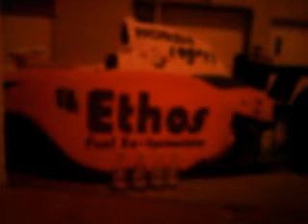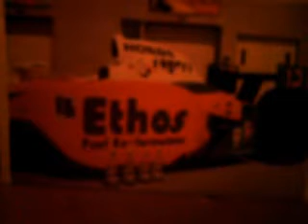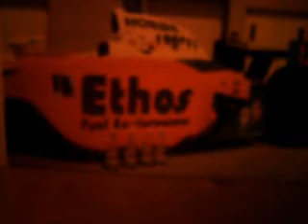Ethos FR Fuel Cost and Fuel Saving Reformulator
Ethos